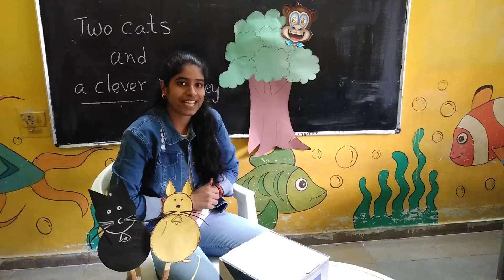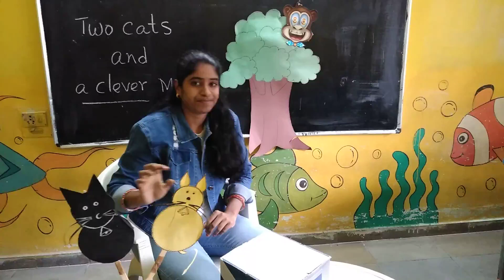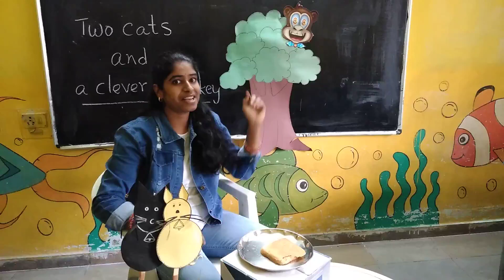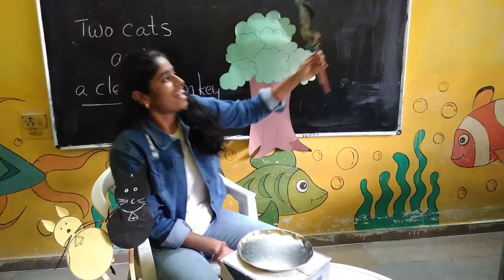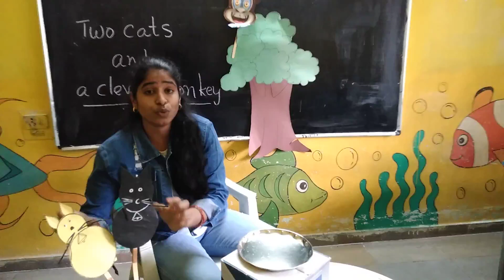Story || Two Cats 🐈 🐈 and a Clever Monkey 🐵